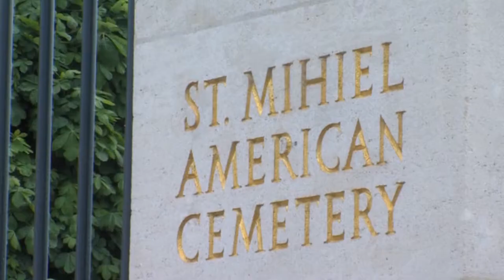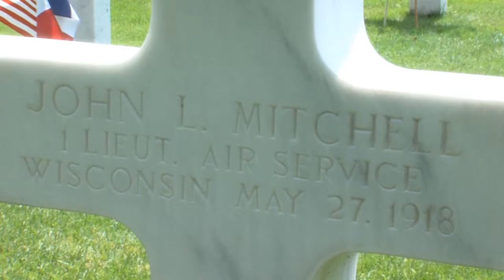St Mihiel, France, Birth Place of the Air Force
St Mihiel, France Memorial Day 2015